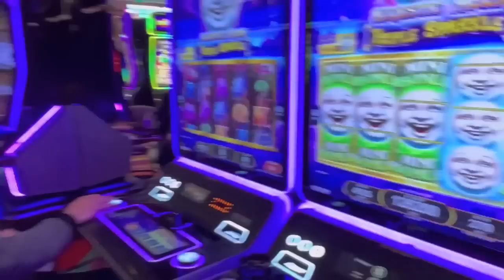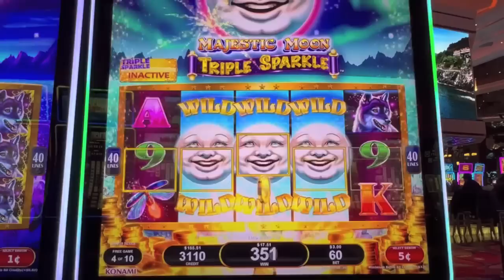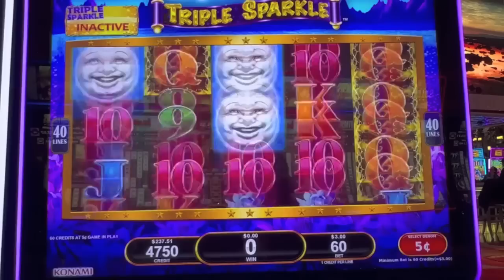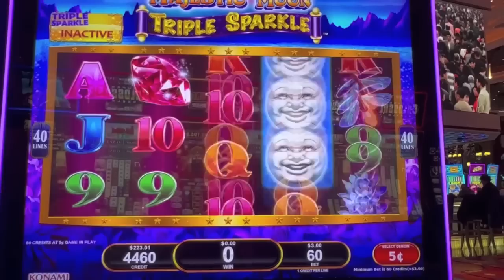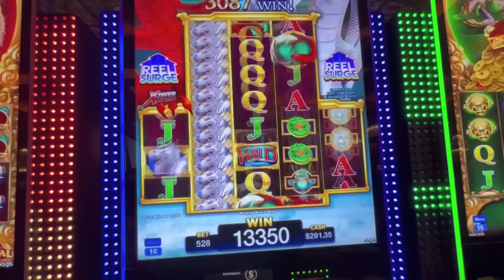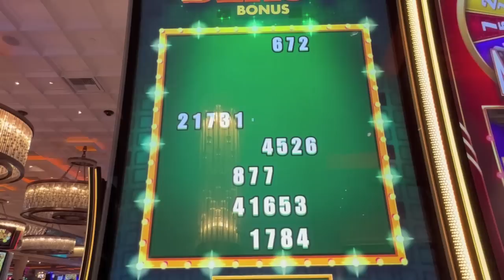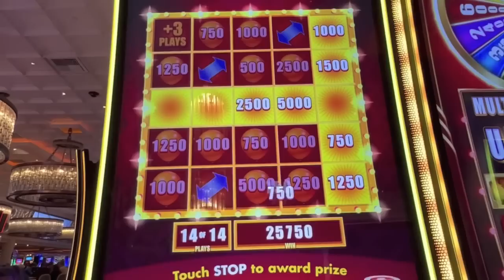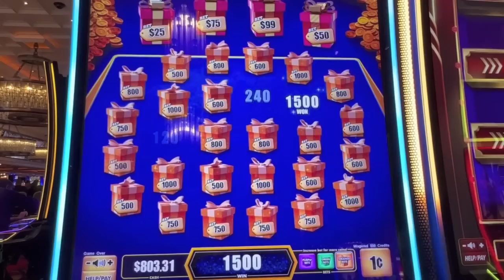MOM GETS MOONED FOR A JACKPOT HANDPAY!